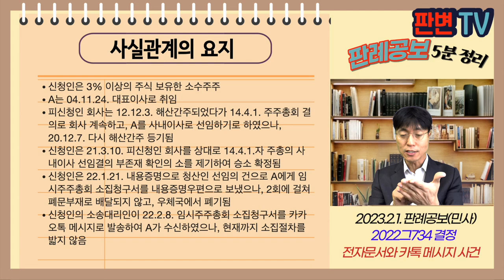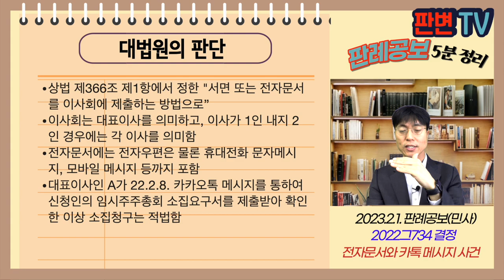전자문서와 카톡 메시지 사건 [23.2.1.자 판례공보(민사)]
전자문서와 카톡 메시지 사건
별 2개

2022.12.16. 자 2022그734 결정
주주총회소집허가

신청인  소수주주
피신청인 주식회사(특별항고인)

특별항고기각

신청인은 3% 이상의 주식 보유한 소수주주
A는 04.11.24. 대표이사로 취임
피신청인 회사는 12.12.3. 해산간주되었다가 14.4.1. 주주총회 결의로 회사 계속하고, A를 사내이사로 선임하기로 하였으나, 20.12.7. 다시 해산간주 등기됨
신청인은 21.3.10. 피신청인 회사를 상대로 14.4.1.자 주총의 사내이사 선임결의 부존재 확인의 소를 제기하여 승소 확정됨
신청인은 22.1.21. 내용증명으로 청산인 선임의 건으로 A에게 임시주주총회 소집청구서를 내용증명우편으로 보냈으나, 2회에 걸쳐 폐문부재로 배달되지 않고, 우체국에서 폐기됨
신청인의 소송대리인이 22.2.8. 임시주주총회 소집청구서를 카카오톡 메시지로 발송하여 A가 수신하였으나, 현재까지 소집절차를 밟지 않음

카카오톡으로 소집청구서를 보내 주총 소집권자가 수신한 경우, 적법한 주총 소집청구인가?

상법 제366조 제1항에서 정한 "서면 또는 전자문서를 이사회에 제출하는 방법으로”
이사회는 대표이사를 의미하고, 이사가 1인 내지 2인 경우에는 각 이사를 의미함
전자문서에는 전자우편은 물론 휴대전화 문자메시지, 모바일 메시지 등까지 포함
대표이사인 A가 22.2.8. 카카오톡 메시지를 통하여 신청인의 임시주주총회 소집요구서를 제출받아 확인한 이상 소집청구는 적법함

실무활용
상법에서 "서면 또는 전자문서”로 정함
이때 전자문서에는 이메일 뿐만 아니라 문자제시지, 모바일 메시지 등도 포함됨
상법 이외의 다른 법령에서 서면 이외에 전자문서에 의한 방법을 규정한 경우에도 같은 해석을 할 수 있을 것
이후 “서면”이라는 말을 아예 전자문서 포함으로 볼 수 있을지는 아직까지는 의문임